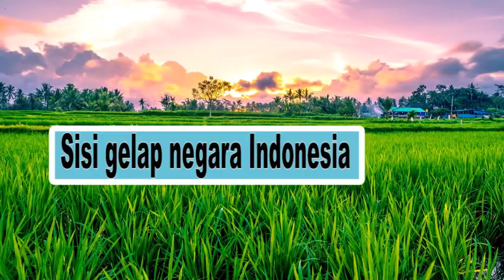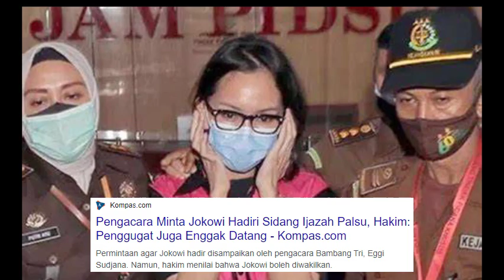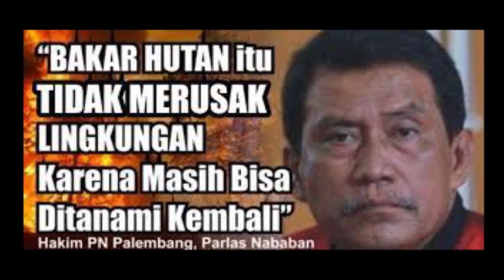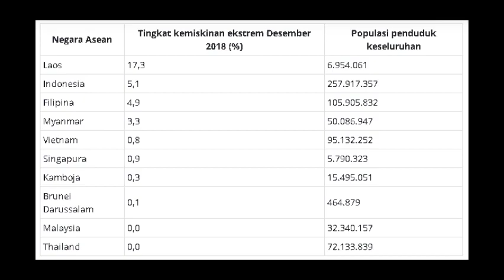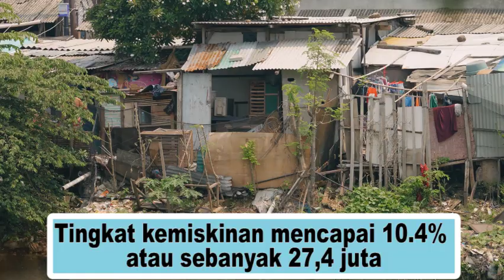Indonesia Masuk Negara Termiskin dan Terkorup di Dunia, Benarkah?? Inilah Sisi Gelap Indonesia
Tahukah teman-teman, bahwa Indonesia adalah negara hebat yang memiliki keanekaragaman suku dan budaya yang melimpah. Selain itu, Indonesia juga menyimpan banyak potensi wisata yang sebagian besar belum dikembangkan dengan baik. Indonesia memiliki puluhan ribu kepulauan yang menyebar dari Sabang sampai Merauke dan dikelilingi laut yang luas. Tak mengherankan jika julukan negara maritime, disandang Indonesia meski tak semua sektor ini manfaatkan dengan baik. Namun negara yang memiliki potensi besar ini memiliki sisi buruk yang perlu diperbaiki. oleh karena itu, ulas fakta akan mengajak teman-teman untuk melihat sisi lain dari negara kita tercinta.